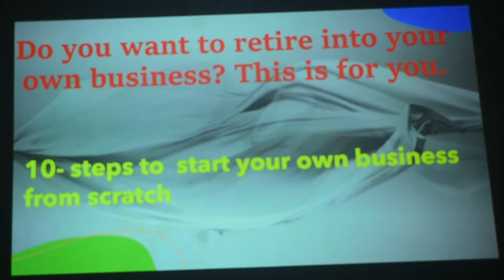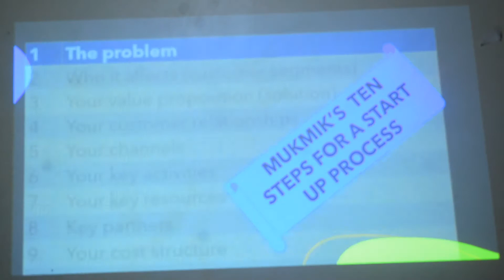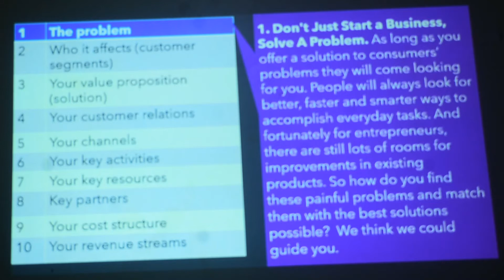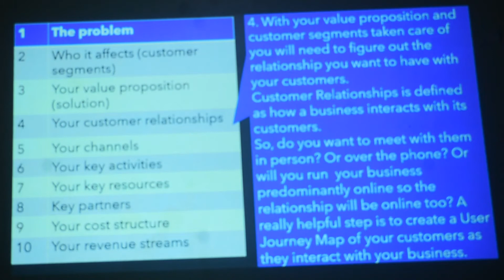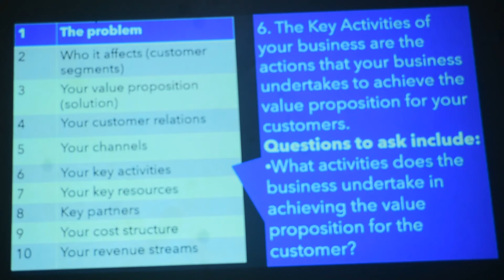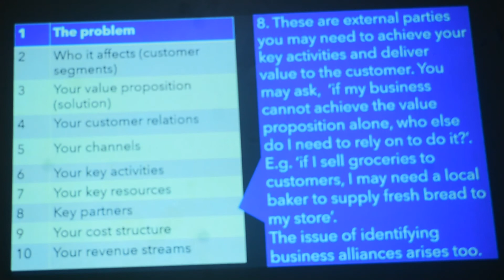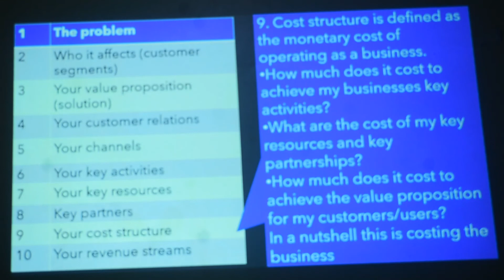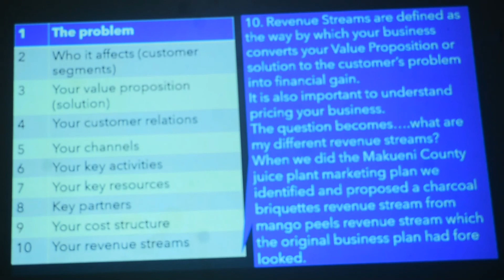walk into your own business